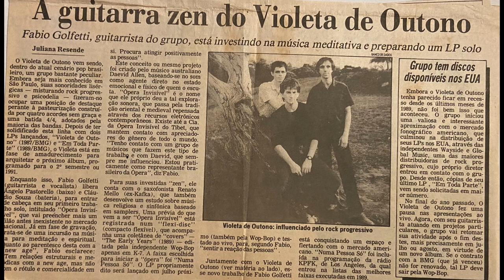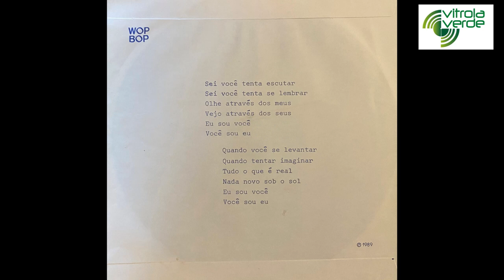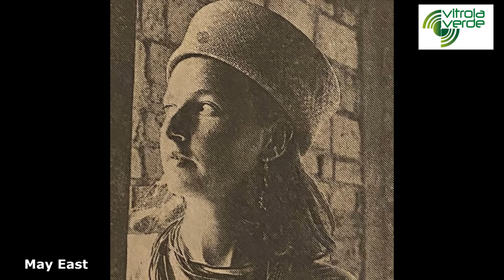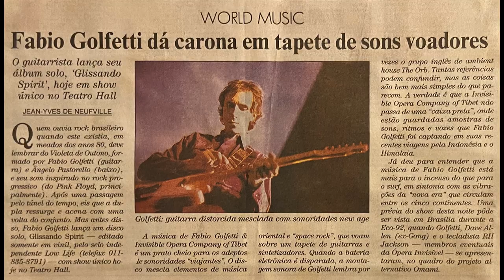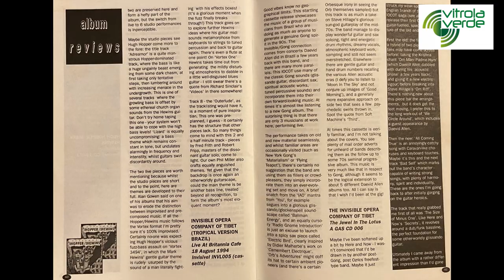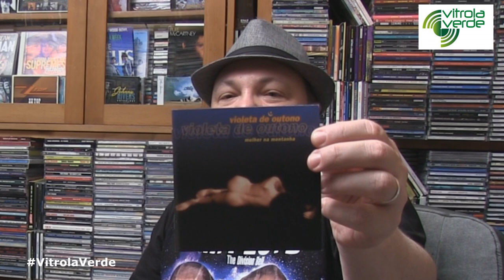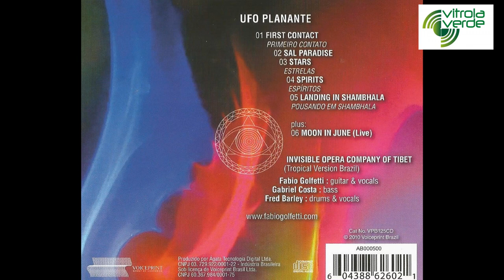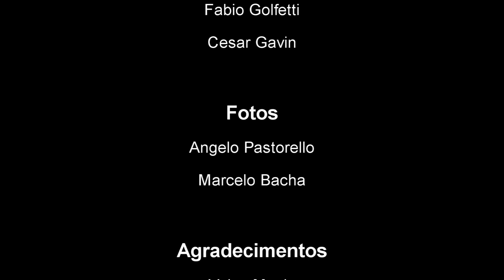Fabio Golfetti (guitarrista) - Episódio #6 "Ópera Invisível"